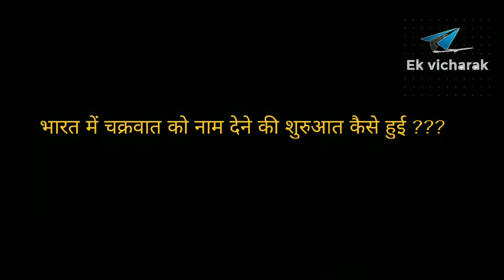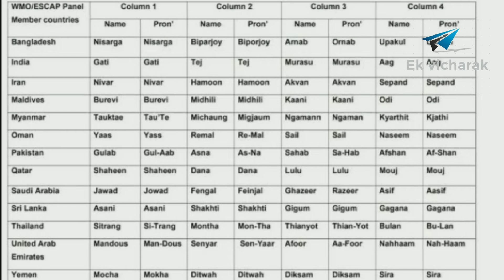चक्रवात का नाम कैसे दिया जाता है?|how is cyclone named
चक्रवात का नाम कैसे दिया जाता है?|how is cyclone named|how the cyclones are named | chakravat| tufan

Hello, दोस्तों ये चेनल जनरल नॉलेज ओर एजुकेशन हेतु बनाया है | हम हमारी माहिती गुगल से अभ्यास करके, उनका सार को सरल बनाके हम माहिती विडियो के रूप में प्रस्तृत करते हैं |

हमारा लक्ष्य जनरल नॉलेज ओर अवरनैस बढाना है | अगर आपको हमारी विडियो में कोई भुल हो या फिर नया टोपिक चाहिए तो  आप कमेंट में बता शकते हे |

हम आपके सहयोग से आगे भी बहेतर प्रयास करते रहेंगे ओर नोलेज को आगे बढाने में मददरुप रहेगें |

अगर आप को हमारी माहिती पसंद है तो हमारी विडियो शेर जरूर करे |

हमारे चेनल पर आने के लिए आप का बहुत बहुत धन्यवाद |

Tweeter account